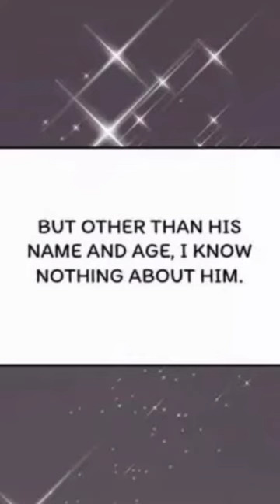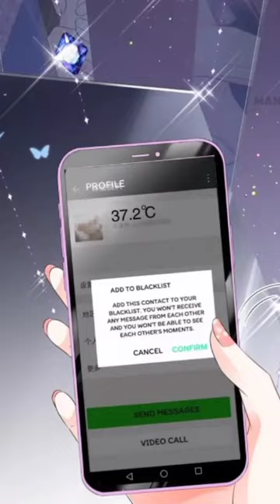Mademoiselle Will Mess Around/Episode 1/comic/story